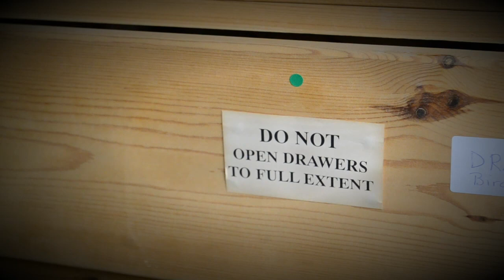Irwell A Flicker of Life. Reanimating the inanimate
From about 1850 to 1950, the only place to see wildlife in the Industrial heartlands of East Lancashire would have been in the glass cases of its local museums.
This film uses footage of wildlife - filmed along the river corridor - projected onto the natural history collection of The Whitaker Museum in Rawtenstall. It is intended as a celebration of the rebirth of the river; a symbolic “bringing back to life” of the museum exhibits; and a call to explore, enjoy and protect the nature which is thriving in our post industrial towns and cities.